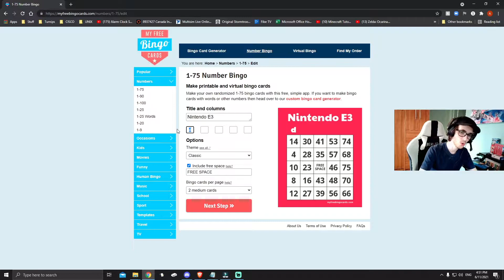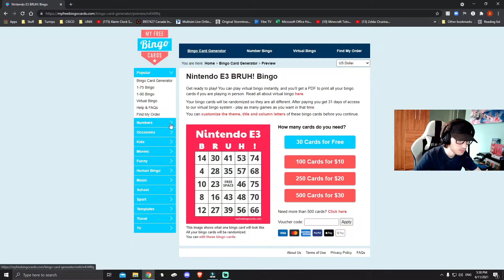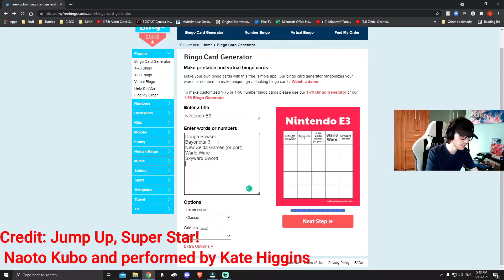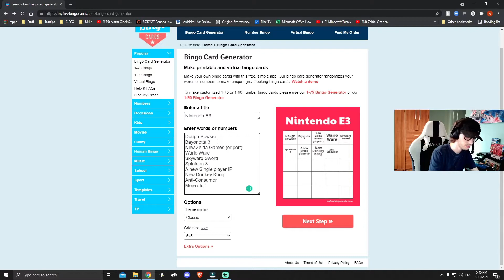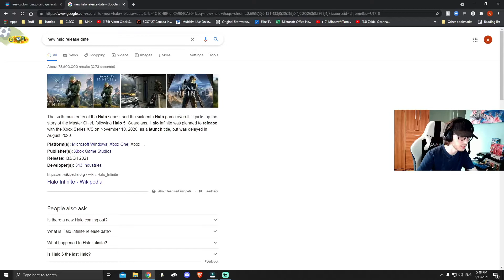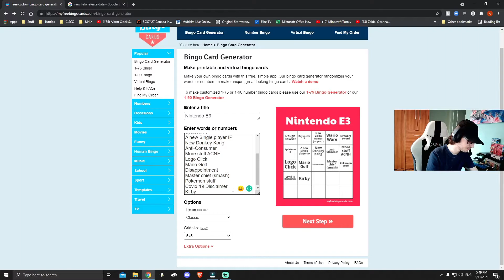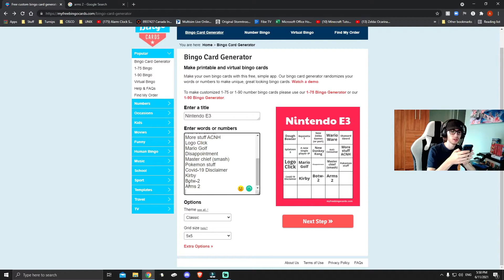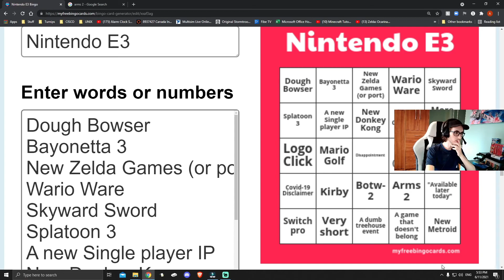Nintendo E3 preshow bingo.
It's about time I do something.
Come join me on the 15th at noon!